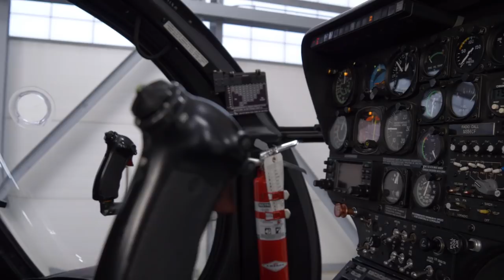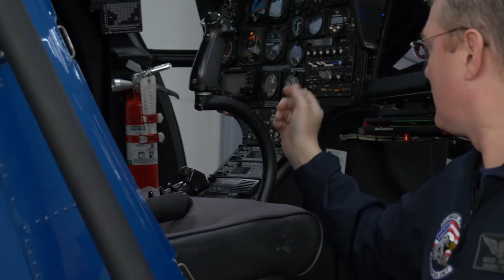What’s Inside a Police Helicopter?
Thanks to the Columbus PD Air Division for allowing us to come in and tour their facility, helicopters and actually get up to fly around on patrol. Amazing experience and we even backed up some officers on the ground, finding some suspects in a property crime!

Hope you guys liked it! SHARE THIS ONE UP!